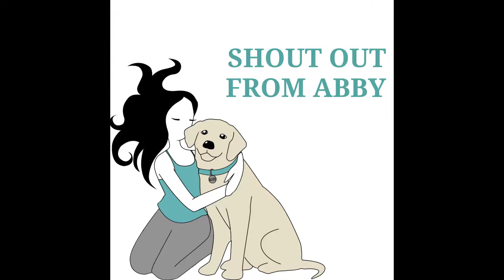Shout Out From Abby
Sending well wishes to all during the COVID-19 pandemic.